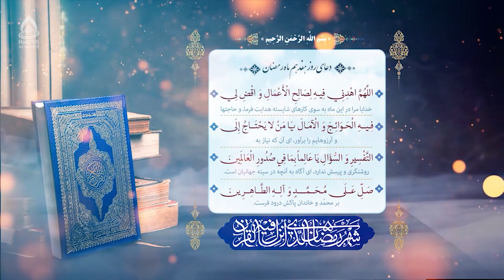دعای روز هفدهم ماه رمضان (اللهم اهدنی فیه لصالح الاعمال)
دعای روز هفدهم رمضان المبارک

اللّٰهُمَّ اهْدِنِى فِيهِ لِصالِحِ الْأَعْمالِ، وَاقْضِ لِى فِيهِ الْحَوائِجَ وَالْآمالَ، يَا مَنْ لا يَحْتاجُ إِلَى التَّفْسِيرِ وَالسُّؤالِ، يَا عالِماً بِما فِى صُدُورِ الْعالَمِينَ، صَلِّ عَلَىٰ مُحَمَّدٍ وَآلِهِ الطَّاهِرِينَ.
خدایا، مرا در این ماه به‌سوی کارهای شایسته هدایت فرما و حاجت‌ها و آرزوهایم را برآور، ای آن‌که نیاز به روشنگری و پرسش ندارد، ای آگاه به آنچه در سینه جهانیان است بر محمّد و خاندان پاکش درود فرست.